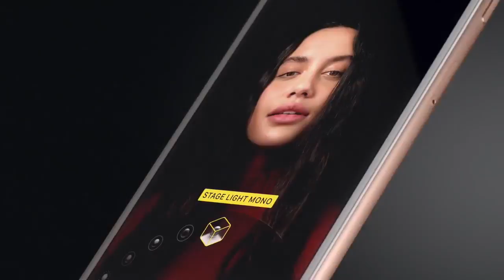Iphone 8 trailer